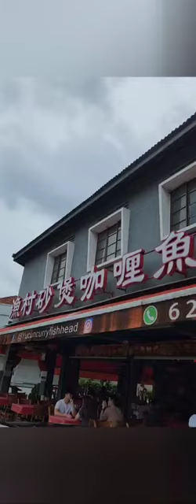Claypot Curry Fish Head & Fried Bean Curd with Radish @ Yu Cun Curry Fish Head (Singapore)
We tried the Claypot Fish head Curry and Fried Bean Curd with Radish at Yu Cun Curry Fish Head.

This place has been visited by many local artistes and social influencers.

Order was made through an online platform and our dishes were served fast and piping hot. Payment to be made later at the counter.

We liked that the Fried Bean Curd had a nice thin crispy egg-like skin with crunchy radish bits, despite the garnishes.

Fish Head Curry had generous servings of greens and the fish head was chock full of juicy and fresh meats. Curry was also nice on its own or to go with a plate of rice. Not really spicy for the original optiom and there was another option to go spicer.